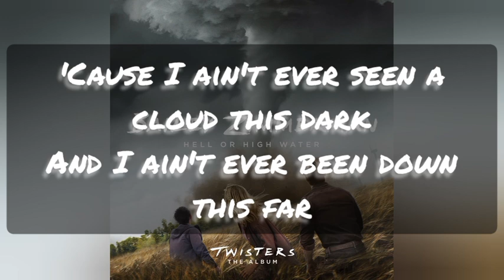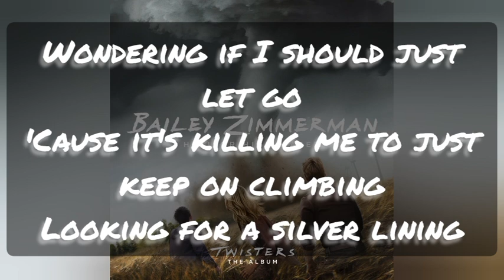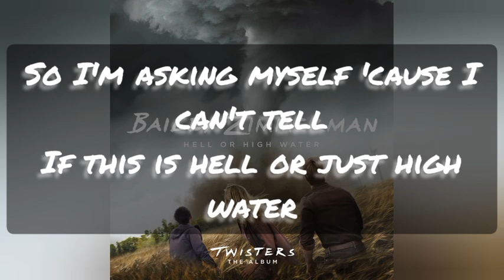Bailey Zimmerman - Hell or High Water (lyrics)